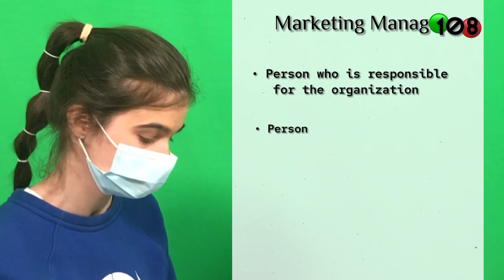WhatIsAManager ETLV Mana Léann Anna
Vidéo produite par des étudiants dans le cadre du concours DYCTV session 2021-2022.